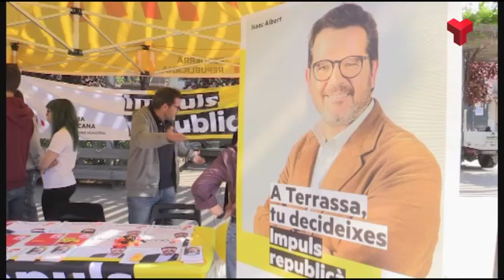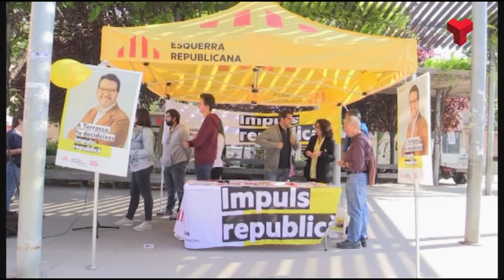JERC sobre el debat de joventut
El Jovent Republicà proposa signar un pacte antifeixista abans de les eleccions que exclogui dels debats electorals a les formacions feixistes sense propostes, tal i com finalment ha fet el Consell de Joves anul•lant un debat amb la presència de la formació d’ultra dreta VOX.